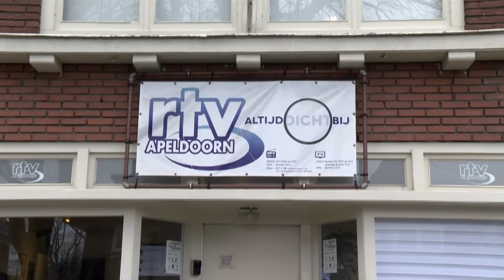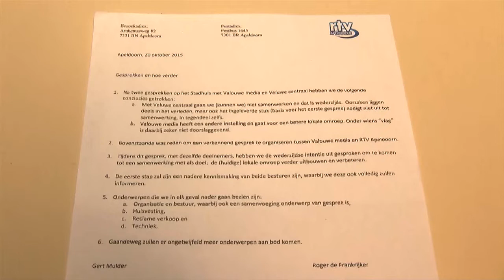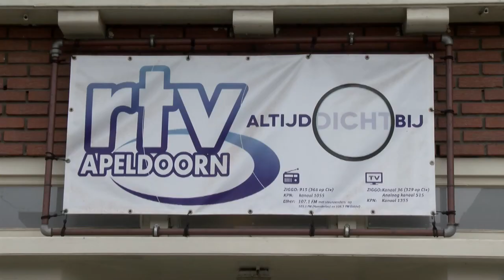Nieuws vrijdag 18 december 2020